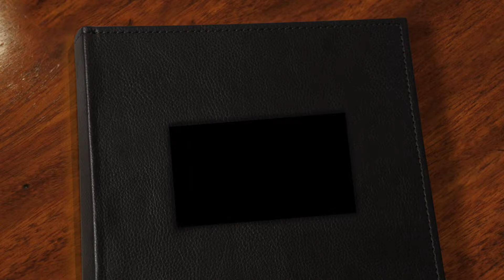MI HOSA Dress Code